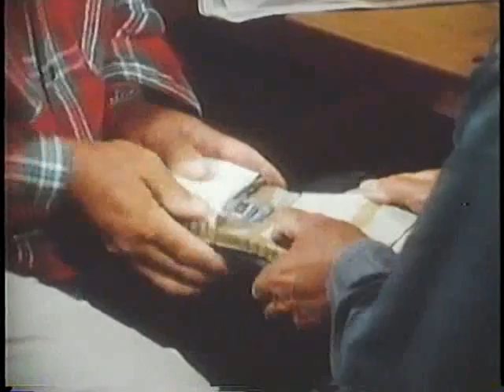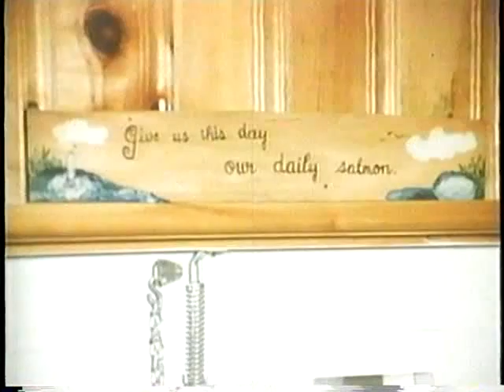Ted Williams and the Atlantic Salmon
Baseball legend, Ted Williams, is documented in his quest for perhaps the greatest gamefish of all, the Atlantic Salmon set in Canada, Norway and Scotland. Narrated by another legend, the voice of the NFL, John Facenda.

Sears Roebuck & Co.
Director: Martin Pitts
Writer: John Underwood
Producer: Grant Gravitt
Narrator: John Facenda